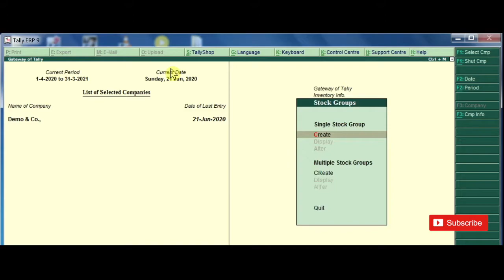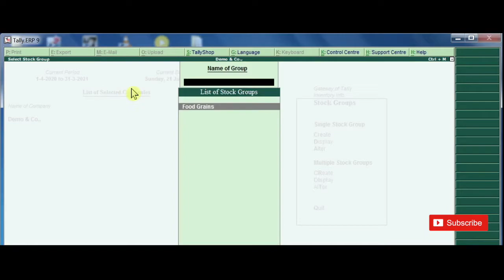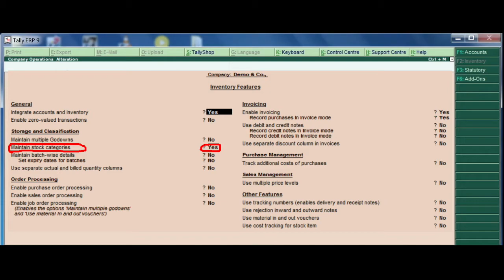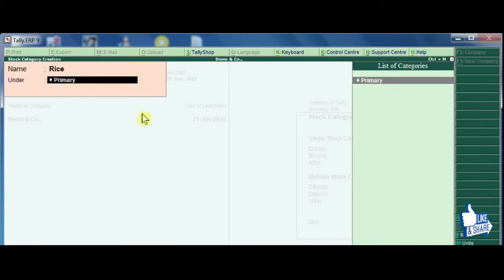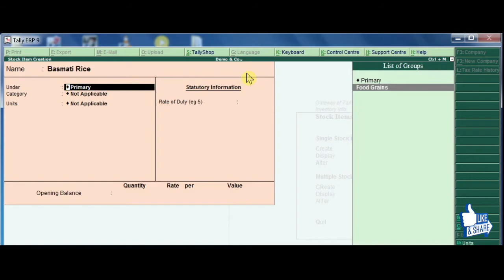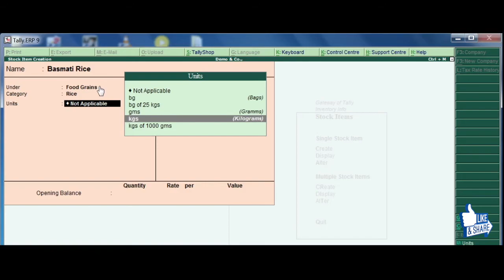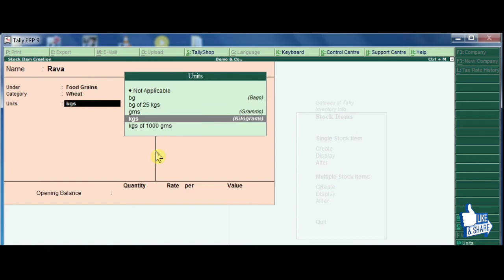Inventory Management | TallyERP 9 | in Tamil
Illustrates how to effectively manage inventory in Tally ERP 9. Creating Stock Groups, Category and Stock items are part of the video tutorial.